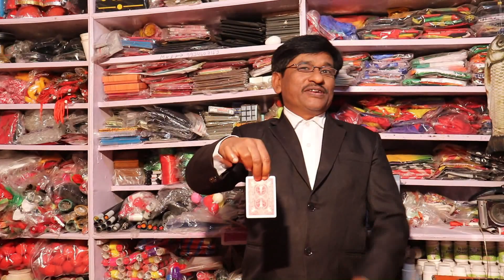card to wrist watch (RS.500) pandit magic shop whatsapp.9934607159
rs.500